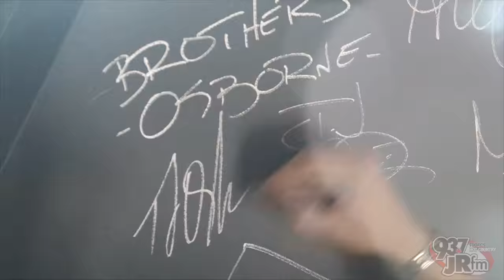Brothers Osborne - "It Ain't My Fault" - LIVE in the JRfm Live Lounge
Brothers Osborne perform "It Ain't My Fault" in front of a packed JRfm Live Lounge crowd.